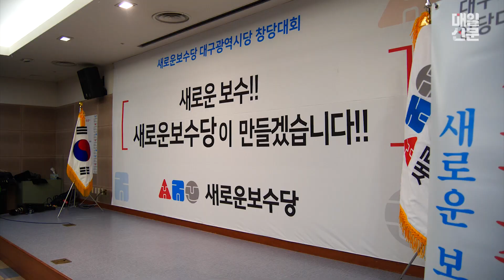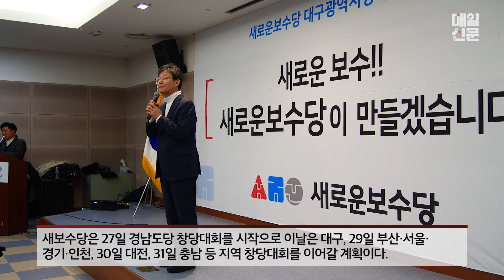새보수당 대구시당 창당대회 개최…"우리가 대한민국 미래"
유승민 의원 등이 주도하는 새로운보수당의 대구시당 창당대회가 28일 대구 북구 한국패션센터 1층 대회의실에서 열렸다.

이날 창당대회에는 유승민 새보수당 인재영입위원장, 하태경 창당준비위원장, 권은희 홍보·여성위원장, 이준석 젊은정당비전위원장,강대식 대구시당 창당준비위원장을 비롯해 지지자 200여명이 참석했다.

이날 행사는 새로운보수당이 두 번째로 연 시·도당 창당대회로, 유 의원을 대구시당위원장에 추대했다.

유승민 인재영입위원장은 "새로운보수당이 험지인 대구에서 출발하는 것은 길게 봐서 한국 정치에 굉장히 의미가 있는 시간이다. 한국의 보수가 어차피 갈 수밖에 없는 길"이라며 "입으로만 정의와 공정을 떠드는 문재인 정권을 심판하려면 인구의 과반을 차지하는 수도권에서 보수가 이겨야 한다. 새보수당은 젊은 분들, 수도권분들에게 보수의 앞날(비전)을 보여주겠다. 그 바람이 대구까지 오도록 만들겠다"고 밝혔다.

하태경 창당준비위원장은 "과거 대구경북이 대한민국을 이끌어왔다. 대구경북의 중심인 대구가 올드 보수가 아니라 새로운 보수가 되면 대구경북이 한번 더 대한민국을 이끌 수 있다"며 "지금은 똘똘 뭉쳐 총선 이기고 정권 잡으면 박근혜 전 대통령 석방할 수 있다. 대구경북이 한국당으로 계속 있으면 좌파 정권이 장기집권한다. 새로운 보수당은 좌파 영구집권을 막기 위해 나섰다"고 강조했다.

권은희 홍보위원장은 "제가 가졌던 새로운 보수의 길에 대한 갈등을 여러분도 가졌을 거라고 본다. 그러나 우리는 편한 길보다 어려운 길을 택했다. 편한 길에는 변화가 없고 혁신이 없기에 우리의 길은 힘들지만 소중하다"며 "어렵지만 희망의 끈을 놓지 않고 새로운 보수의 길로 전진하는 것이 나라를 구하는 길이다. 대구가 앞장서 달라"고 당부했다.

이준석 젊은정당비전위원장은 "지난 선거 문재인 대통령과 민주당에 속았던 사람이 대구에도 많지 않나. 그분들을 다시 보수로 돌려세우고 함께 미래를 설계하는 것이 새보수당의 지향점"라며 "대구에서 새보수당 당세가 수직으로 상승해 유승민 의원 외에도 대구 전 지역에서 당선될 수 있도록 해야 한다. 그래야 새로운 보수가 승리할 수 있다"고 역설했다.

강대식 대구시당 준비위원장은 "변화와 혁신을 추구하는 새보수당은 오직 국민과 나라를 생각한다는 가치를 갖고 열과 성을 다할 것"이라며 "우리가 함께 공정하고 정의로운 사회를 구현하기 위해 힘을 합쳐 매진한다면 좋은 날이 올 것"이라고 밝혔다.

새보수당은 27일 경남도당 창당대회를 시작으로 이날은 대구, 29일 부산·서울·경기·인천, 30일 대전, 31일 충남 등 지역 창당대회를 이어갈 계획이다. 중앙당 창당대회는 내년 1월 5일 국회의원회관 대회의실에서 개최한다.